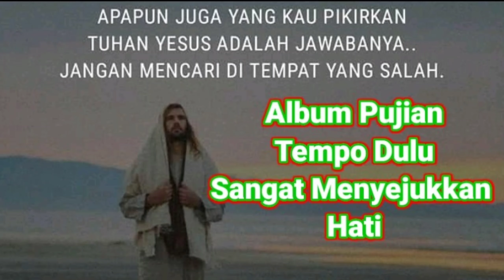Album Pujian Tempo Dulu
Semoga pujian ini memberkati dan menjukkan hati kita semua.Tuhan Yesus memberkati 🙏